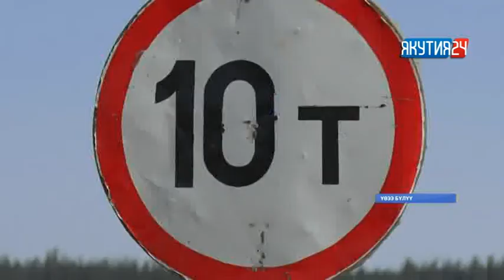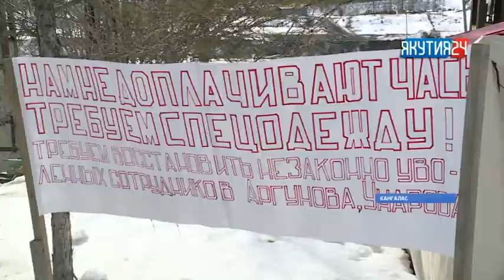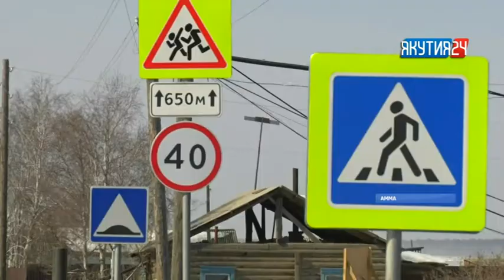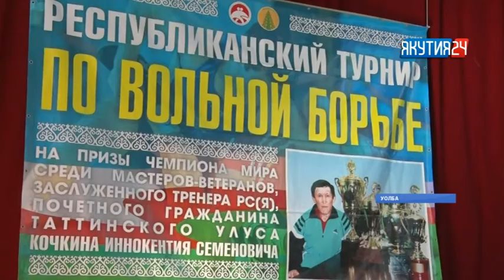«Саха сирэ» информационнай биэрии. Муус устар 16 күнэ, 20:30 ч.